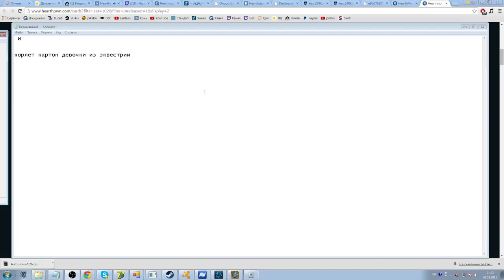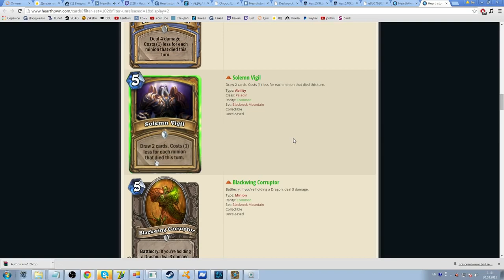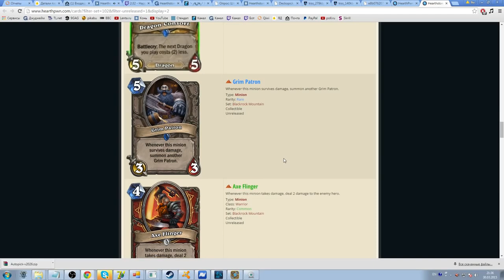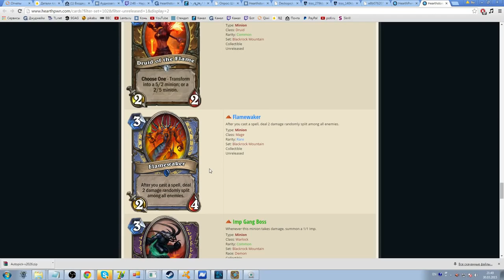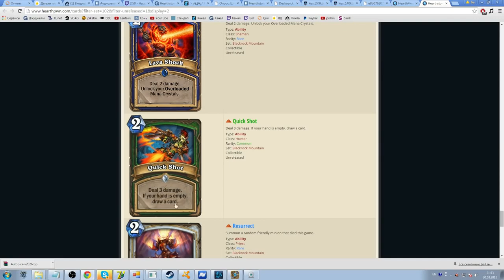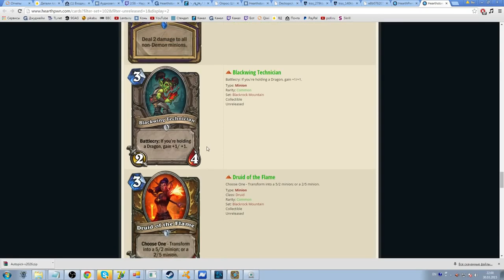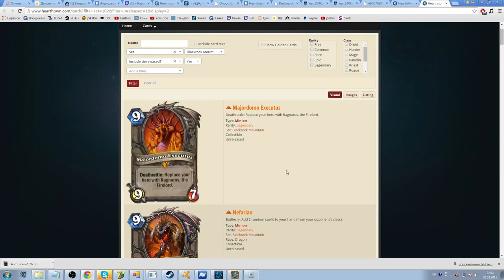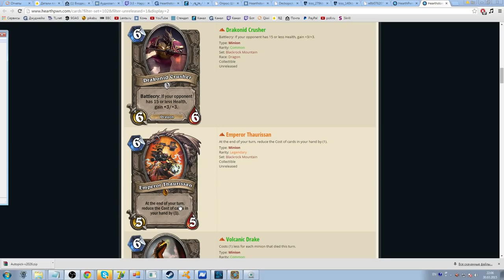Обзор карт "Чёрной Горы"